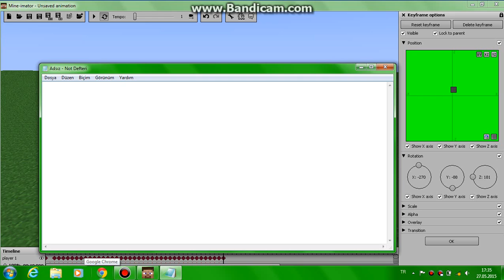Efsane Minecraft Kısa Animasyon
Kenan video çekmiyor. yakında çekecek.